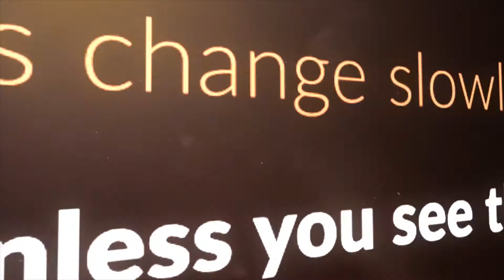Just how often can my credit score fluctuate?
Irritating isn't it?

You have witness the another tumble in the credit score.

Why does your credit score fall? And how often can it fall?

mymoneykarma shows you.